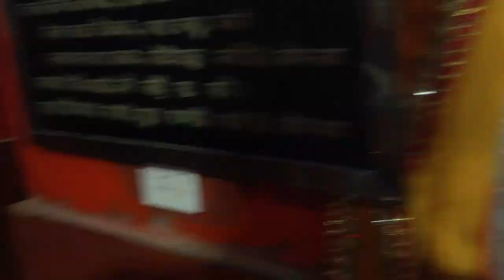तनोट माता मंदिर जैसलमेर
तनोटमातामंदिर_जैसलमेर, भारत-पाक युद्ध में किया चमत्कार।
माता के आशीर्वाद से 1965 में भारतपाकयुद्ध में पाकिस्तान ने मंदिर और उसके आस-पास लगभग 3000 बम गिराए थे जिसमे 450 गोलों मंदिर परिसर में गिरे थे पर मंदिर में एक भी बम्ब नहीं ब्लास्ट हुआ और मंदिर पर एक भी खरोच नहीं आयी यही 1971 की जंग में भी हुआ था और भारतीय सेना ने पाकिस्तान को नेस्तोनाबूत किया था।
पावन नवरात्रों में तनोट माता से ये ही प्राथर्ना करता हूं कि आपका आशिर्बाद देश और हमारे जवानों पर बना रहे।